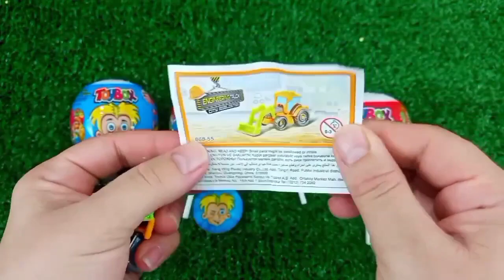Old 7 Rainbow Satisfying Video | DIY How To Make Lollipop Candy Paw Patrol Fruits Cutting ASMR